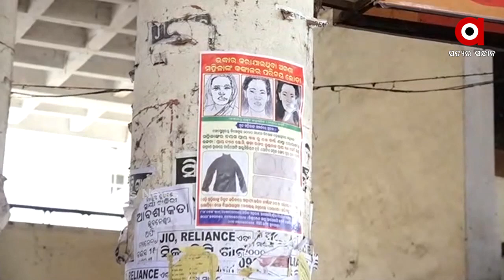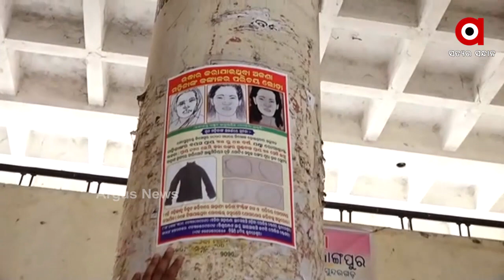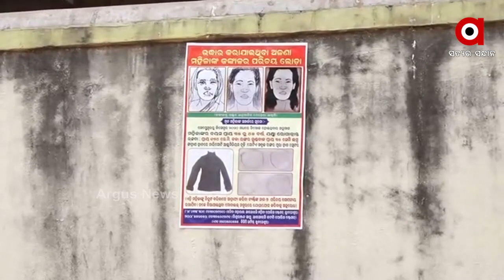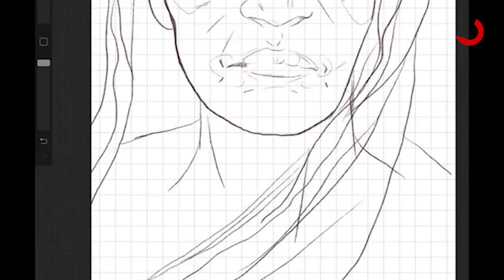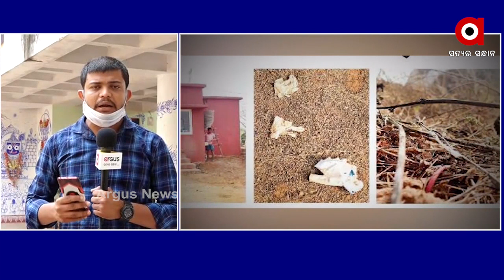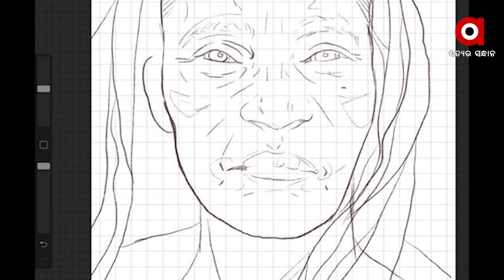ମହିଳାଙ୍କ ସ୍କେଚ ପୋଷ୍ଟର ଚାରିଆଡେ ମାରିଛି ପୋଲିସ...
ଯାଆଁଳା ପୋଲିସ କ୍ୟାମ୍ପସରୁ କଙ୍କାଳ ଉଦ୍ଧାର ଘଟଣା । ମହିଳାଙ୍କ ପରିଚୟ ଖୋଜୁଛି କମିଶନରେଟ୍ ପୋଲିସ । ଏଥିପାଇଁ ମହିଳାଙ୍କ ସ୍କେଚ ପ୍ରସ୍ତୁତ କରି ଚାରିଆଡେ ପୋଷ୍ଟର ମାରିଛି ପୋଲିସ...